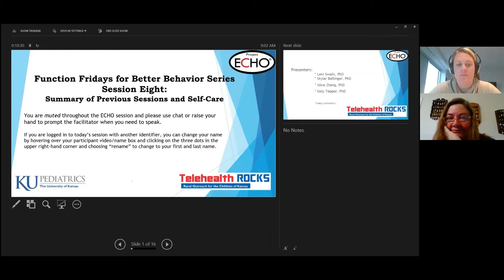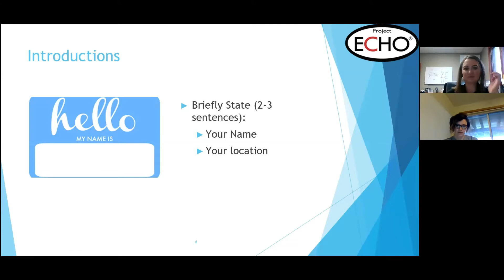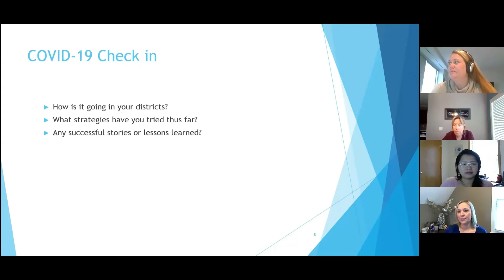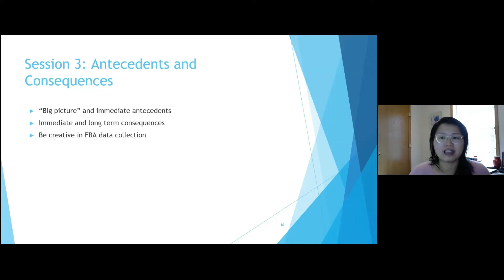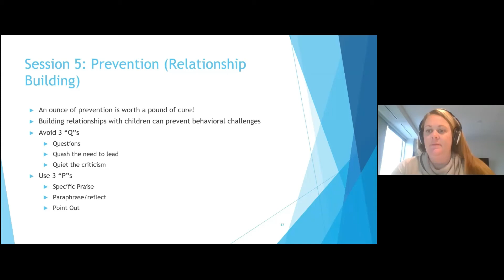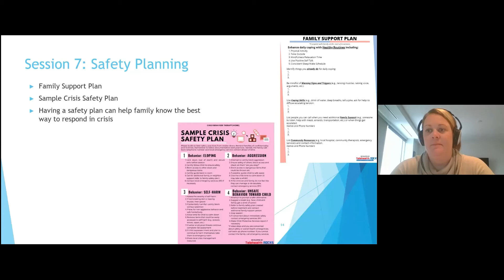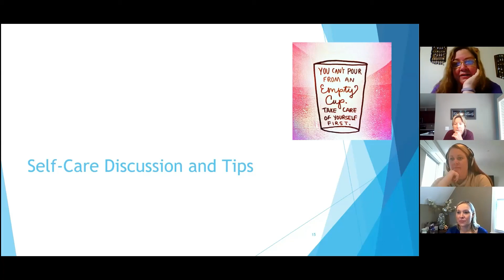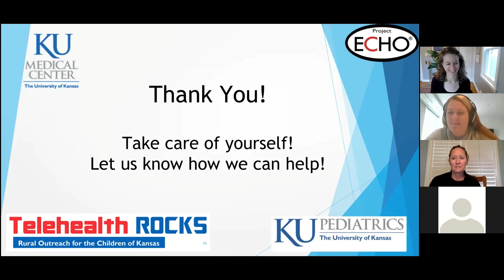FunctionFriday Session8 April24 - Summary of Previous Sessions and Self-Care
Function Fridays for Better Behavior: Understanding challenging behavior, creating positive function-based behavior plans, and helping kids BE THEIR BEST! Facilitated by Dr. Leni Swails and Dr. Skylar Bellinger, Clinical Psychologists with the University of Kansas School of Medicine, Department of Pediatrics.
The focus will be on clinicians and other professionals who work with preschool and elementary-aged children (ages 0-12 years). This is presented in one-hour sessions that include presentations related to prevention, assessment and treatment of challenging behaviors and case presentations by participants.